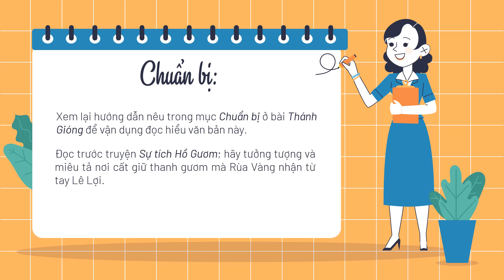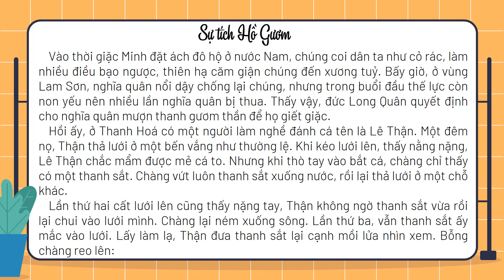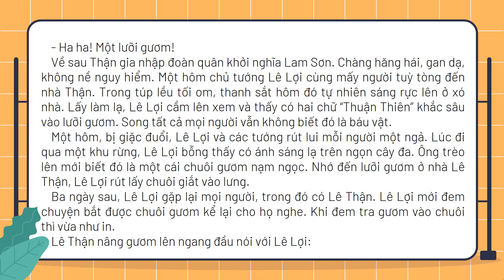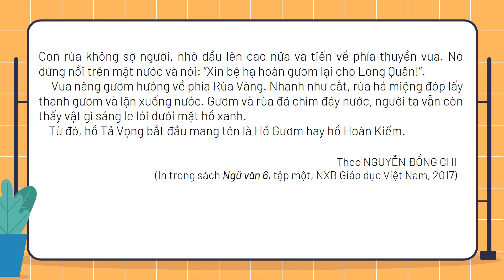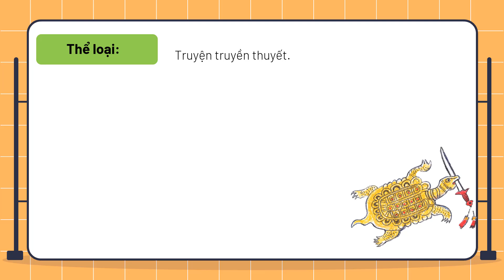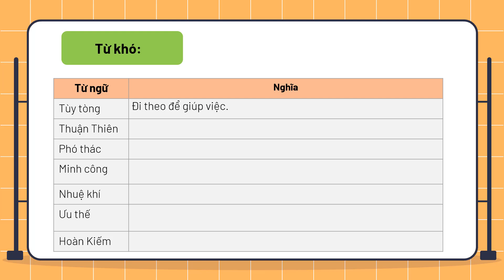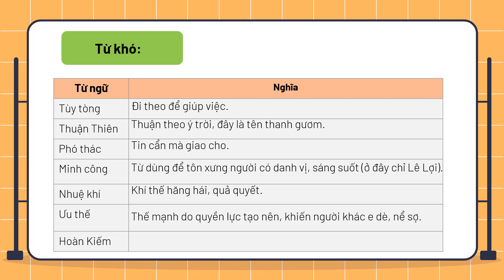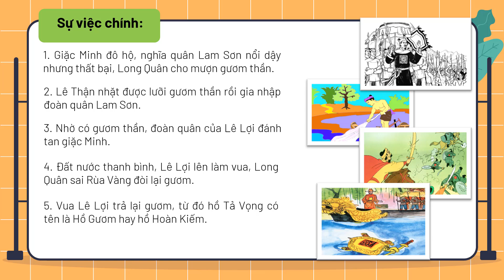Sự tích Hồ Gươm - Phần 1 - Ngữ văn 6 Cánh Diều [OLM.VN]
Bài giảng giúp học sinh: Tìm hiểu phần I. Tìm hiểu chung.